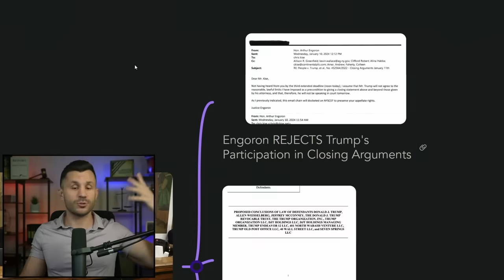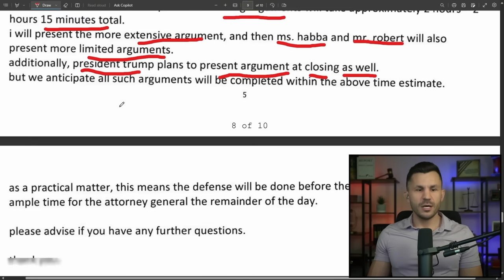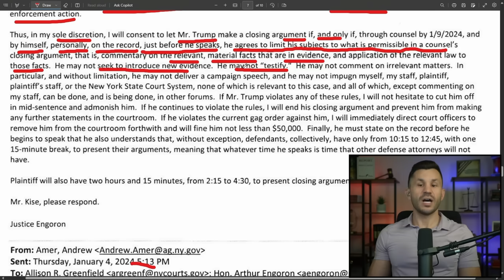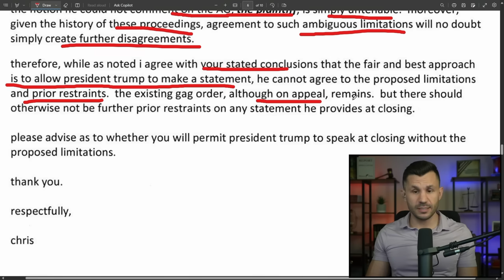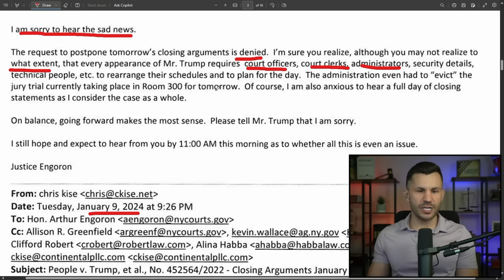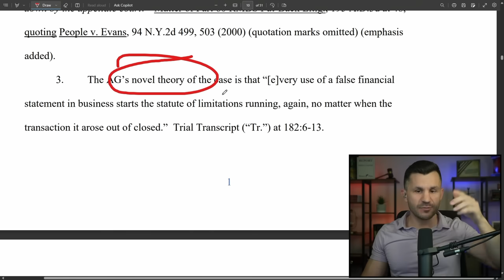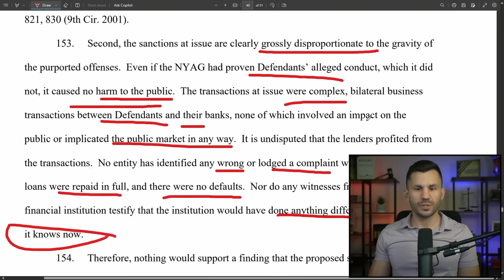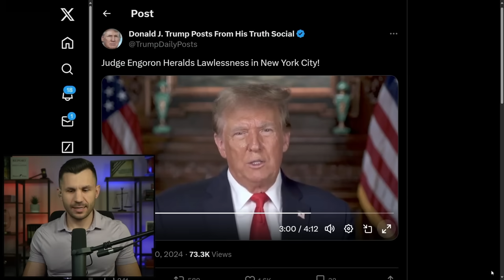Judge Engoron PROHIBITS Trump from SPEAKING During Closing Arguments in New York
Trump was prohibited from participating in his own closing arguments in his civil fraud trial because he did not agree to personally recite Judge Engoron's disclaimer in open court prior to speaking.

TIMECODES
00:00:00 - Intro
00:01:00 - Engoron REJECTS Trump's Participation in Closing Arguments
00:21:17 - Civil Fraud Closing Brief by Trump
00:27:34 - Trump Responds